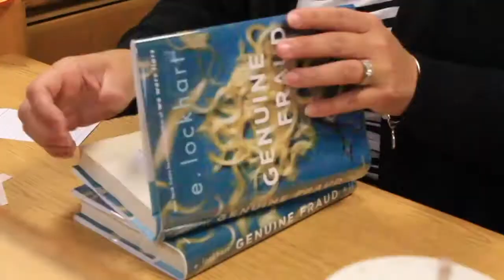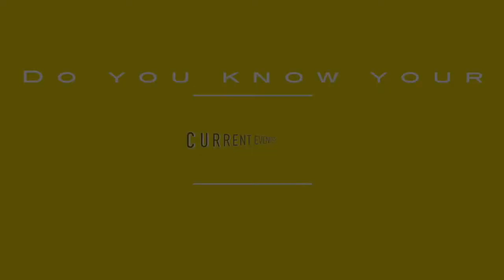September 27, 2017 Show